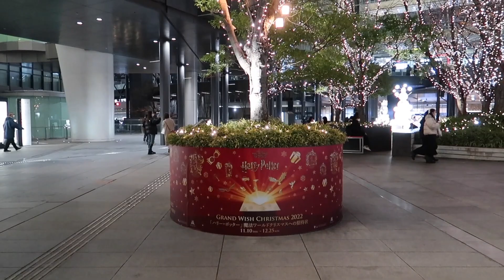Osaka : GRAND WISH CHRISTMAS 2022 HARRY POTTER Your Invitation to The Wizarding World Christmas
GRAND WISH CHRISTMAS 2022
HARRY POTTER
Your Invitation to The Wizarding World Christmas
魔法ワールドクリスマスへの招待状